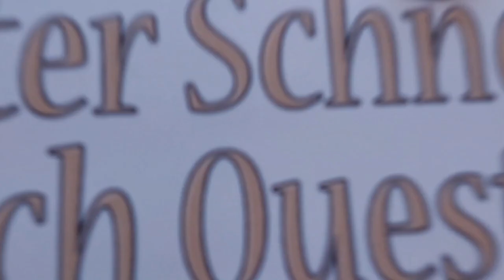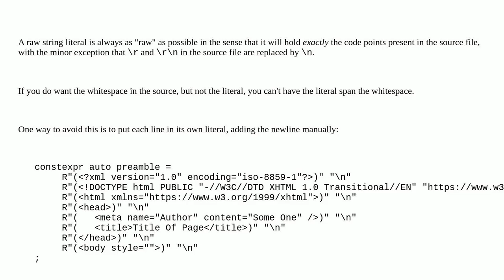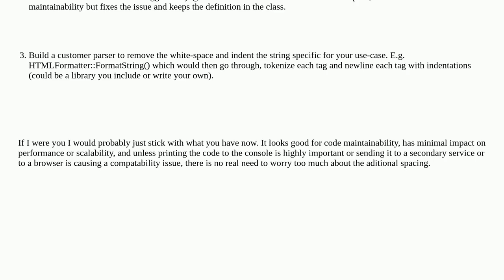How to remove leading white-space in multi-line raw string-literals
A special thanks goes out to the community

  c++ string-literals